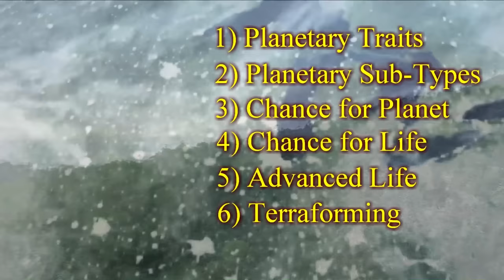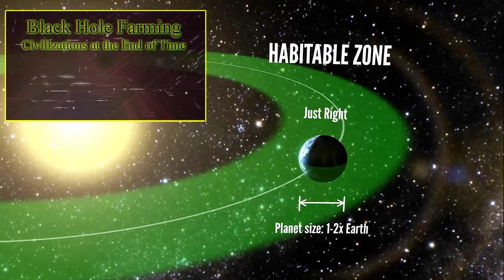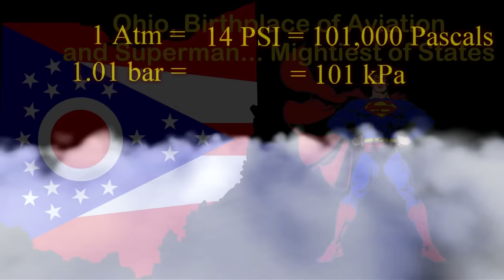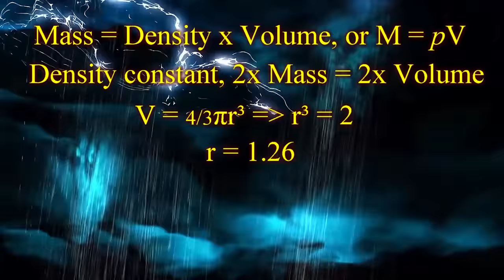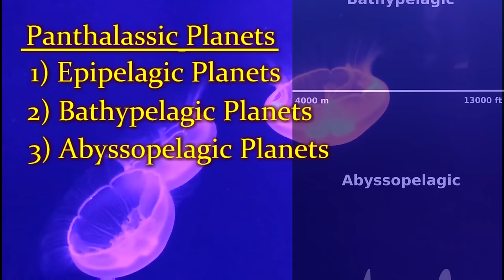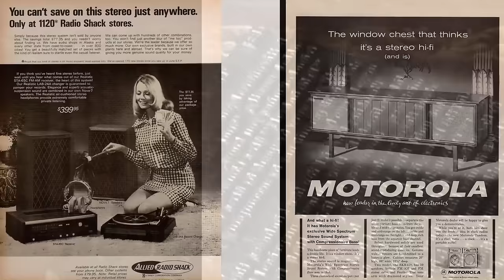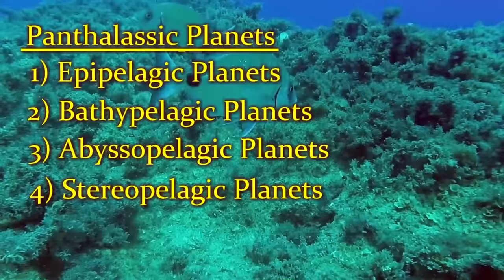Water Worlds & Ocean Planets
Some worlds may be entirely covered in water, and we will ask how they are both harder and easier for life to develop and thrive on than we might expect.